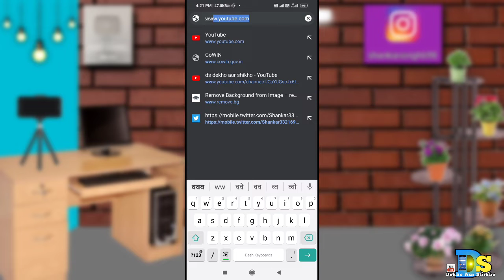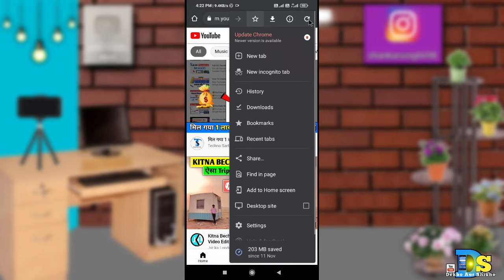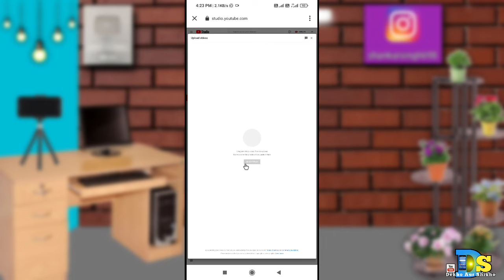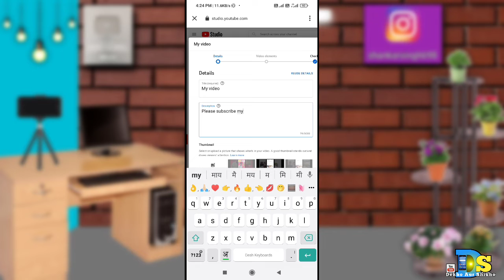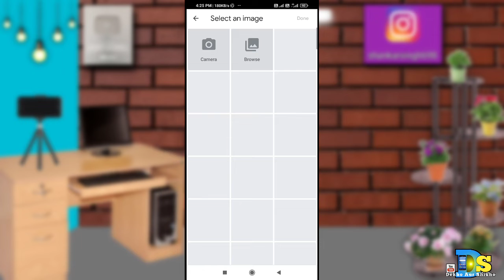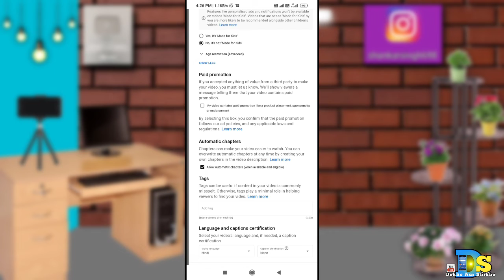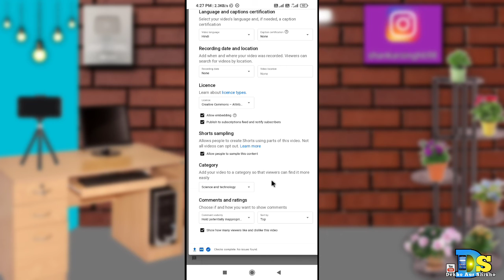Video Uploading Chrome Browser Se /Chrome Se Video Uploading🔥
Today I have told in this video that?Video Uploading Chrome Browser Se /Chrome Se Video Uploading.

My Ringlight.